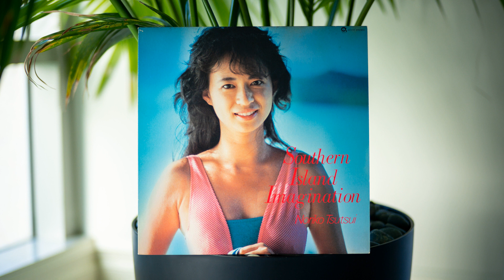Noriko Tsutsui (筒井のり子) - 見つめられて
Privately pressed city pop LP with production from Takeshi Saito (斉藤毅) of Kimagure Orange Road. Smooth vibes all around, akin to a summer breeze at the beach.

Noriko Tsutsui (筒井のり子) – Southern Island Imagination

Label/Cat#: Noriko – NT-777
Country: Japan
Year: 1985
Genre: Funk, Soul, Pop
Style: City Pop
Format: Vinyl, LP, Album

Tracklist
A1 – Southern Island Imagination
A2 – 見つめられて
A3 – ルート1
A4 – Last Station
A5 – 最後の恋人
B1 – Take Me
B2 – 朝
B3 – 午後のおはよう
B4 – 夏・ものがたり